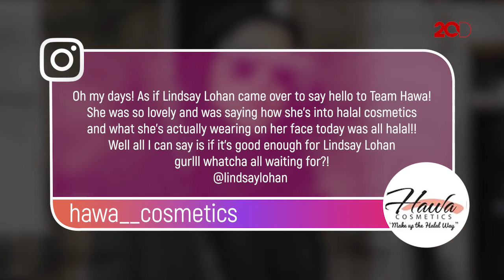Selain Berhijab, Kini Lindsay Lohan Juga Pakai Kosmetik Halal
Lindsay Lohan sepertinya semakin mantap berhijab. Lindsay kini pun dikabarkan tengah mengenakan kosmetik halal.